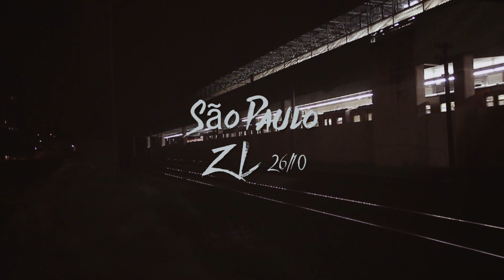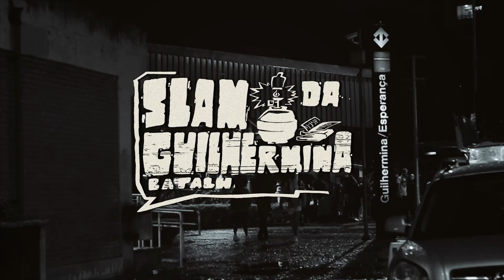DAISY COELHO "Se eu tivesse um berro" - Final do Slam da Guilhermina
Produção audiovisual:  Colapso. Cinegrafistas: André Nicácio, Christian Harrison, Fernando Santos, Leonardo Souza, Rui Alves
Edição: Leonardo Souzza.
Evento: Slam da Guilhermina
o nosso evento acontece toda última sexta-feira do mês às 19h30 numa praça próximo a estação Guilhermina-Esperança